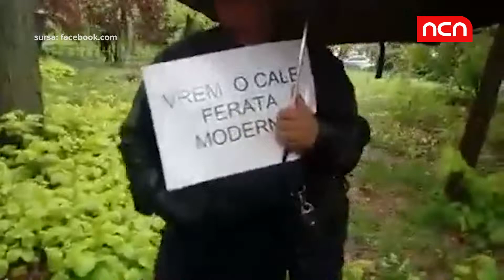CEFERISTII CER 50% IN PLUS LA SALARII